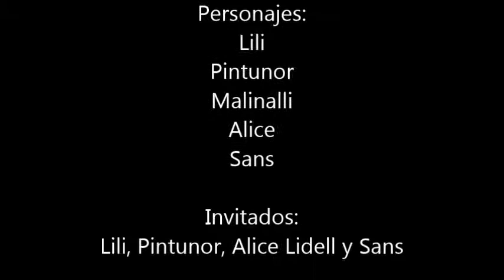Corto 1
Game of Life fandub español
Hide and seek off vocal
Undertale ots Megalovania Extended

Personajes:
Lili
Pintunor
Malinalli
Alice
Sans

Invitados:
Lili
Pintunor
Alice
Sans

Video hecho sin fines de lucro